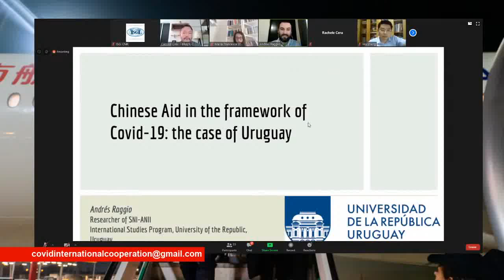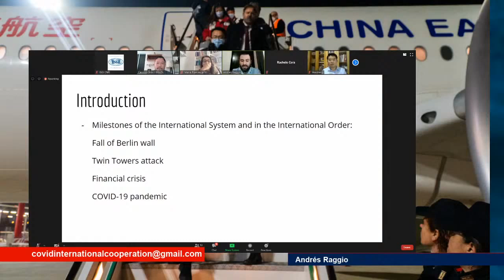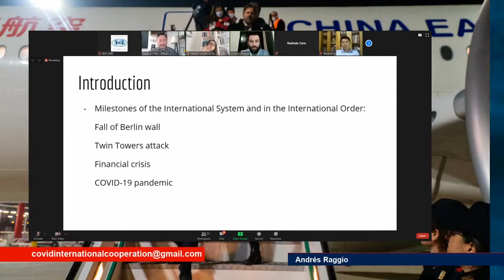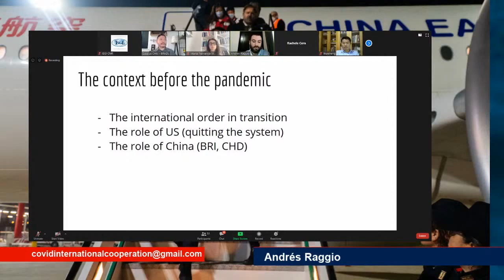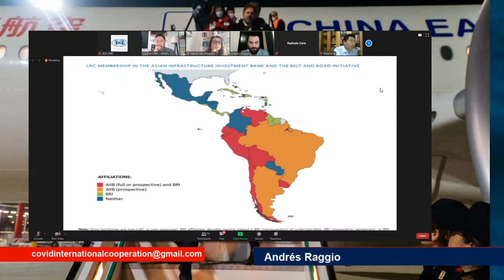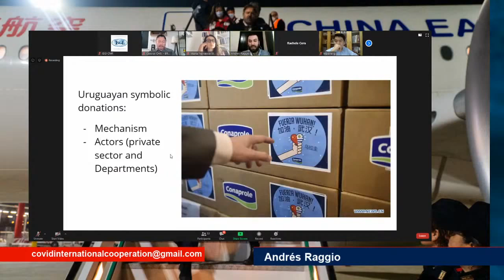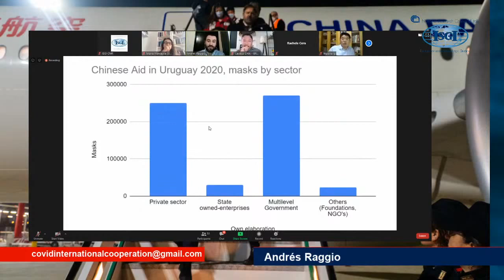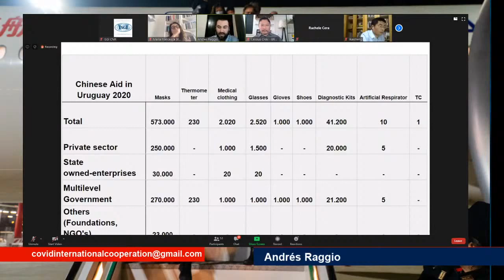Chinese Aid in the framework of Covid-19: the case of Uruguay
My presentation: "Chinese Aid in the framework of Covid-19: the case of Uruguay" in Webinar "COVID 19 and International cooperation", 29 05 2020